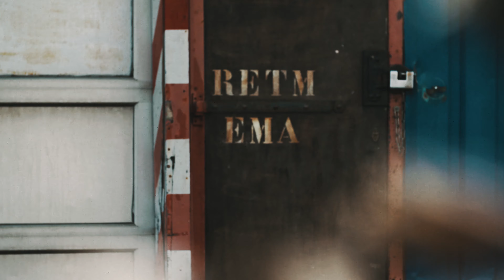Armada Clothing 2020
‘With festival season kicking off in a matter of weeks, make sure you’re ready for action with our new range of  Armada clothing from our brand new webstore! We’ve introduced international shipping with cheaper delivery costs, meaning you can fly the flag for Armada Music wherever you are in the world and with an expansive new clothing line to choose from, we’ve got you covered when it comes to completing your festival look.’